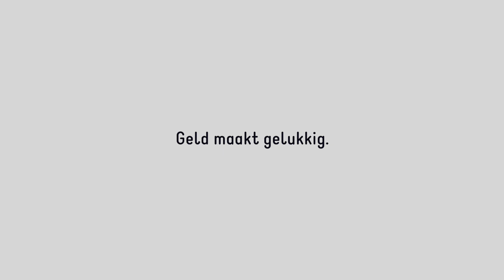Inleefreis Peru: maakt geld gelukkig?